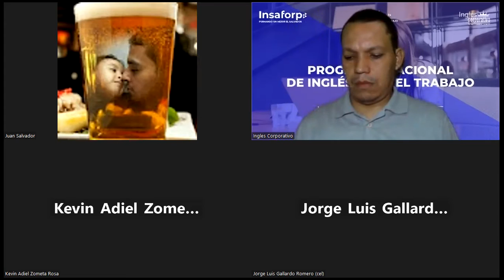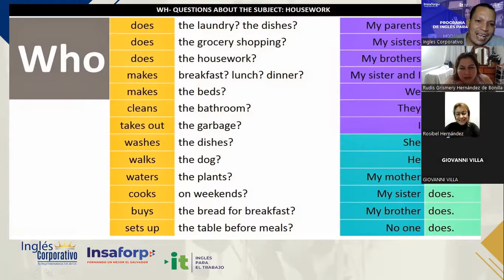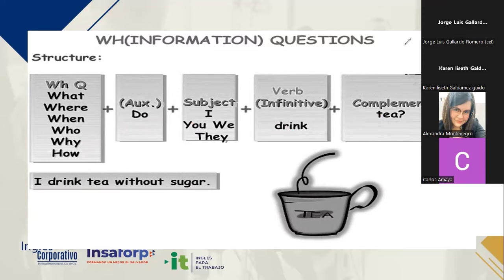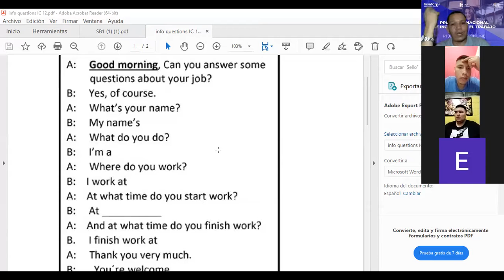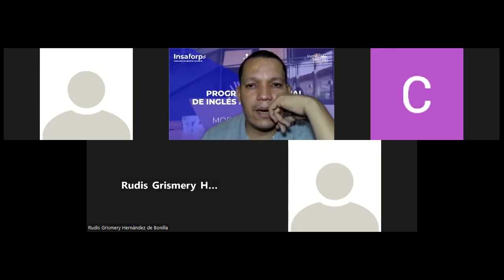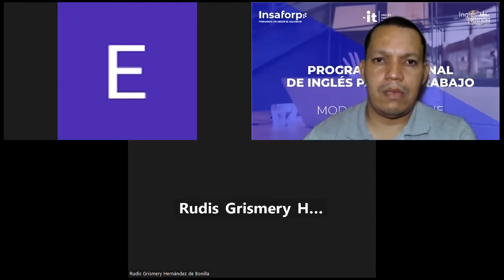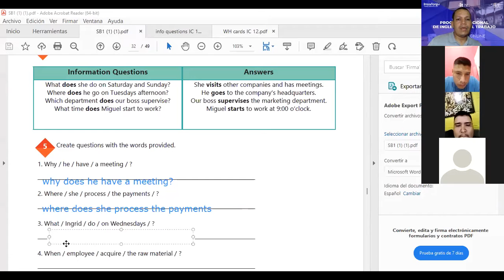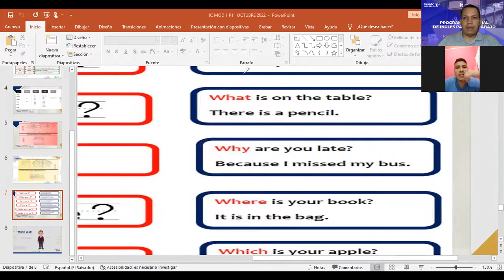Inglés Corporativo-19-10-2022- HOW TO USE SIMPLE PRESENT INFORMATION QUESTIONS.